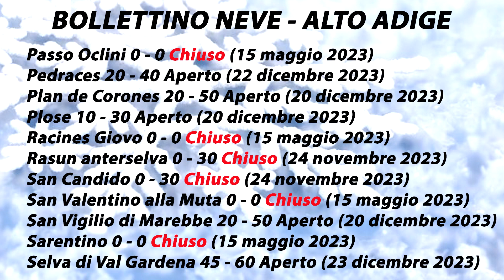Bollettino Neve ALTO ADIGE 23 dicembre 2023